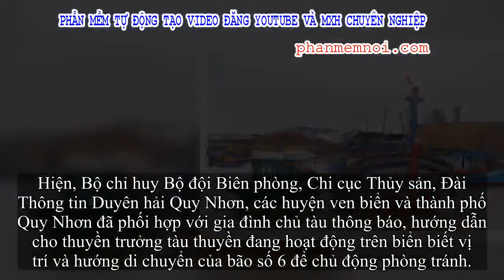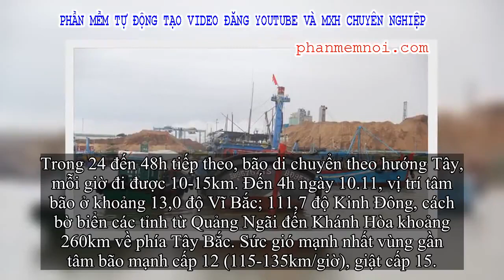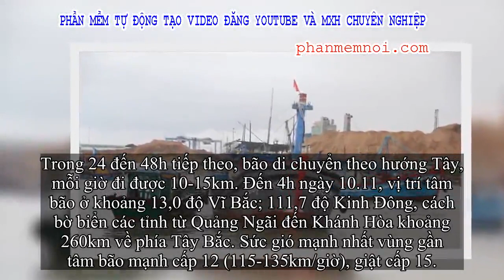✅ Bình Định: Còn 7 tàu cá với 51 ngư dân trong vùng nguy hiểm của bão số 6